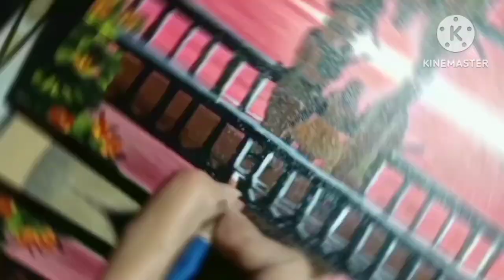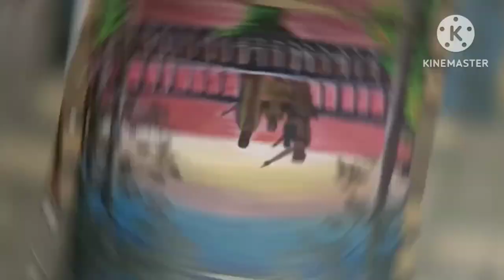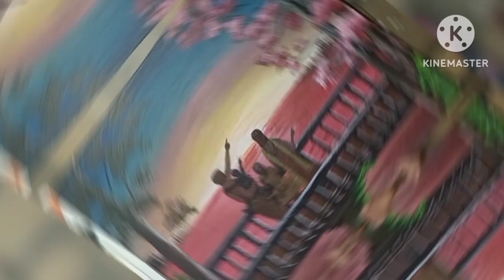how to use acrylic colour on Canvas board/beautiful scenery/happy family in acrylic painting colour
Hi Friends!
                 How are you ? Hop you all are good.
                 I am also good.
                 Toddy I will show you Friends !!!  how to use acrylic colour on Canvas board/beautiful scenery in acrylic/happy family in acrylic painting colour
My using materials. They are as flows-
2.
   4. colour Plate, from near shop
   5. one glass of water, at home
   6. one paper tape (for border), from near shop
etc.